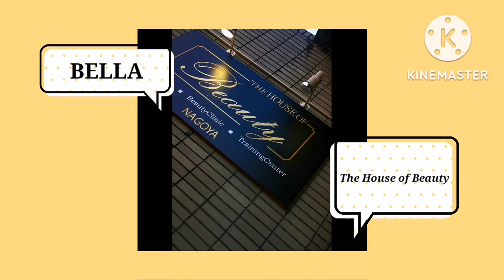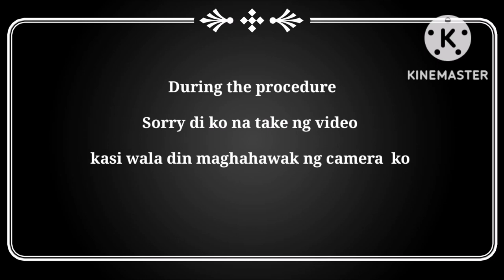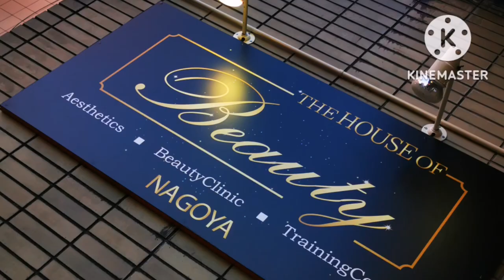HIKO NOSE THREADLIFT / Nagpatangos Ako ng Ilong Dito sa Japan / Maganda Ba?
Sa mga gusto din magpagawa ng Hiko Nose Thread Dito sa 🇯🇵japan , eto po ang kanilang FB Page and look for Doctora Bella.